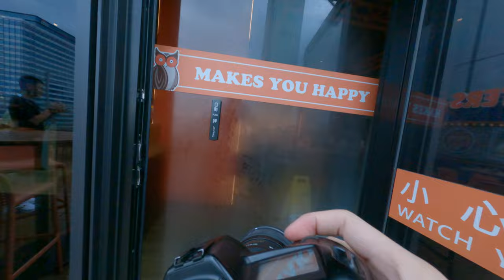Capturing History Kodak Ektar 100 Street Photography with Canon FTB and Canon 1N 2